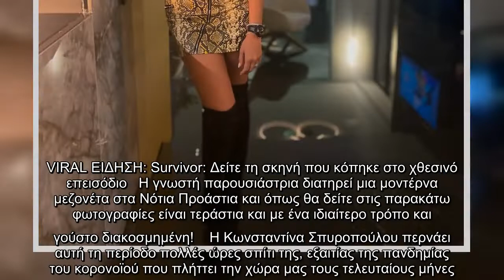Κωνσταντίνα Σπυροπούλου: Αυτή είναι η υπέροχη μεζονέτα της στα Νότια Προάστια!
Η Κωνσταντίνα Σπυροπούλου έχει αναμφισβήτητα ένα από τα ωραιότερα σπίτια που έχεις δει ποτέ.  VIRAL ΕΙΔΗΣΗ: Survivor: Δείτε τη σκηνή που κόπηκε στο χθεσινό επεισόδιο   Η γνωστή παρουσιάστρια διατηρεί μια μοντέρνα μεζονέτα στα Νότια Προάστια και όπως θα δείτε στις παρακάτω φωτογραφίες είναι τεράστια και με ένα ιδιαίτερο τρόπο και γούστο διακοσμημένη!    Η Κωνσταντίνα Σπυροπούλου περνάει αυτή τη περίοδο πολλές ώρες σπίτι της, εξαιτίας της πανδημίας του κορονοϊού που πλήττει την χώρα μας τους τελευταίους μήνες. Μπορεί να απέχει από τα τηλεοπτικά δρώμενα, ωστόσο είναι πολύ ενεργή στα μέσα κοινωνικής δικτύωσης και επικοινωνεί καθημερινά με τους θαυμαστές της. Αν κάνεις μια βόλτα από τον προσωπικό της λογαριασμό στο Instagram θα διαπιστώσεις, πως έχει αναρτήσει ουκ ολίγες φωτογραφίες από την μοντέρνα μεζονέτα της στα Νότια Προάστια. Η γνωστή παρουσιάστρια διαθέτει γυμναστήριο για να μπορεί να γυμνάζεται ανελλιπώς και αυτό που δεν περνάει σίγουρα απαρατήρητο είναι ο εντυπωσιακός πίνακας που  ...